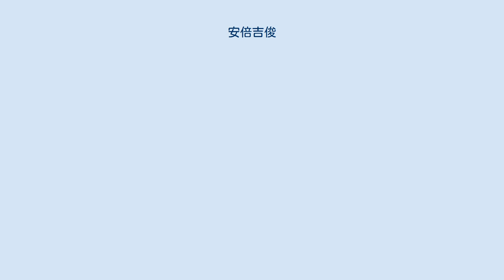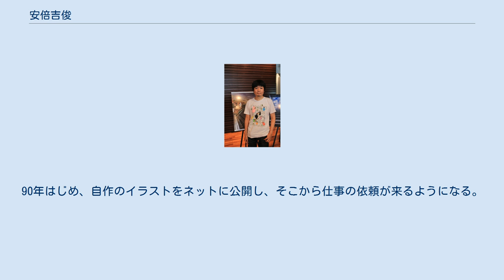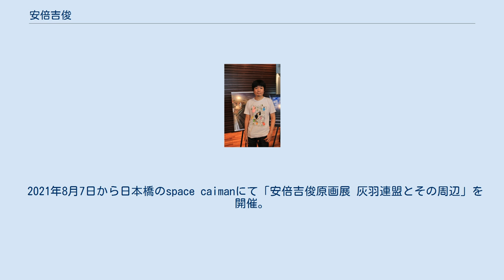安倍吉俊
修士（美術）取得者
学士（美術）取得者
安倍 吉俊（あべ よしとし、英語表記：Yoshitoshi ABe、1971年8月3日 - ）は、日本のイラストレーター、漫画家。
東京都目黒区出身。
東京芸術大学美術学部日本画科卒、同大学大学院美術研究科修士課程絵画専攻日本画科修了。
 父は囲碁棋士の安倍吉輝。
姉に同じく囲碁棋士の岡田結美子がいる。
2011年11月11日、同業者の女性と結婚。
 右の通り名前の「吉」の字は「」（「土」の下に「口」、つちよし）であるとして本人もそう名乗ってきたが、婚姻に際し戸籍を確認したところ、出生当時には当該の字は登録不可となっており、一般的な「吉」の字で登録されていたことが判明した。
作家活動においては従来通り「」の文字を用いていくことを表明している。
 影響を受けた漫画家に、近藤ようこを挙げている。
 父の影響で将棋棋士を目指すが、小学六年生の時にPC-6000に出会い、プログラミングに触れる。
高校時代は漫画研究会に所属し、映画撮影の手伝いなどをしていた。
先輩の漫画の手伝いをしたきっかけで、19歳の時に絵を勉強しようと考え、代々木造形学校に通い絵を習い始める。
鉛筆デッサンが好きで日本画を選択。
合格するまで日本画がよくわからなかったという。
 大学在学中に描いた漫画が月刊アフタヌーンで入選。
90年はじめ、自作のイラストをネットに公開し、そこから仕事の依頼が来るようになる。
同時期、ネットで知り合った作家との共作同人誌「むてけいファイヤー」に参加。
都市のビルを描いた大学卒業制作は、三菱重工業が買い上げたという。
 2021年8月7日から日本橋のspace caimanにて「安倍吉俊原画展 灰羽連盟とその周辺」を開催。